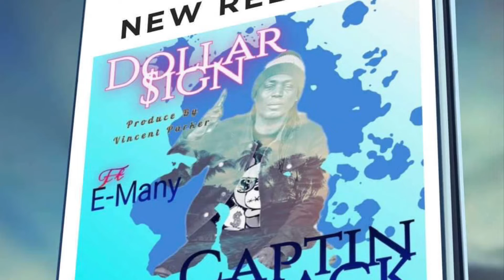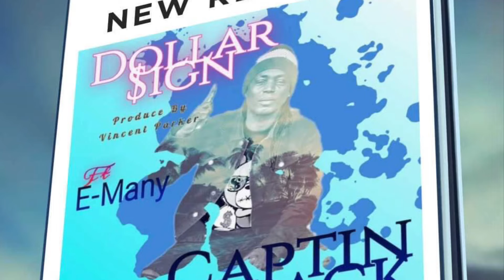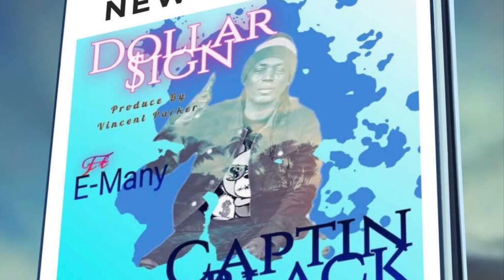Captinblack dollar sign Produced by an Vincent Parker